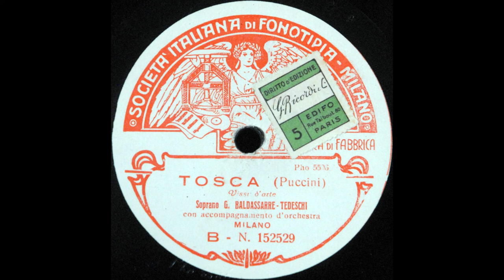Vissi d'arte (Giuseppina Baldassarre-Tedeschi)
Giuseppina Baldassarre-Tedeschi sings "Vissi d'arte" from "Tosca" on Fonotipia 152529, recorded 4 December 1922.